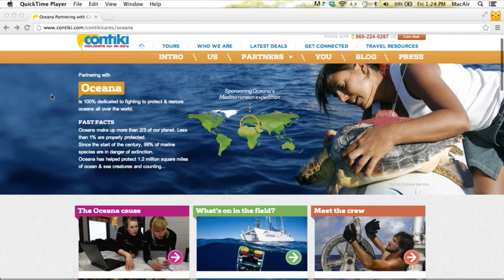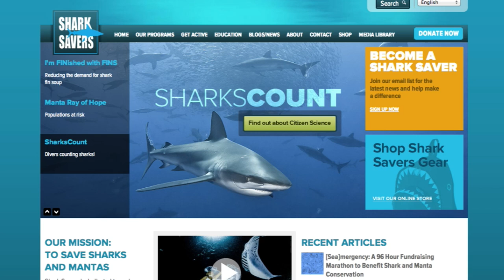How to Inspire People : Meet Celine Cousteau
It is an absolute honor to be able to introduce a remarkable women to you today: Mrs Celine Cousteau.

Now I know this video is slightly different than my previous videos, but I think you'll enjoy it nonetheless.